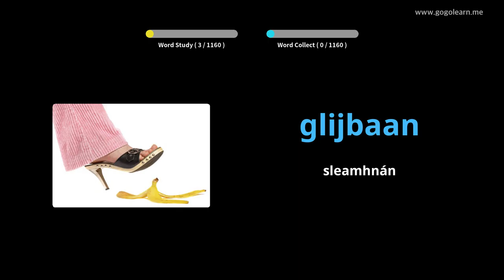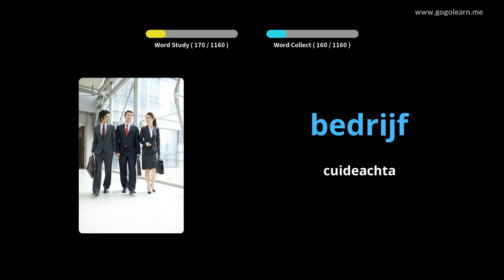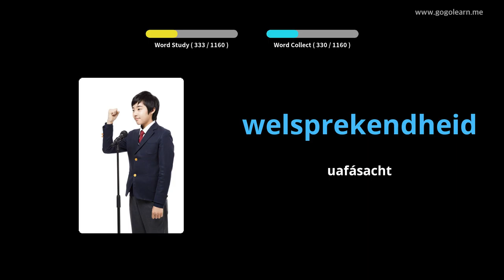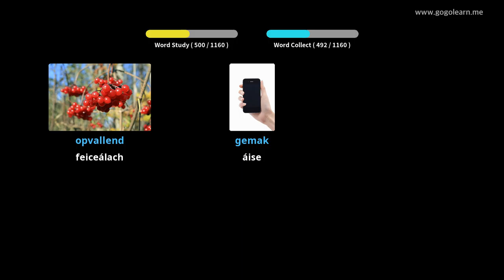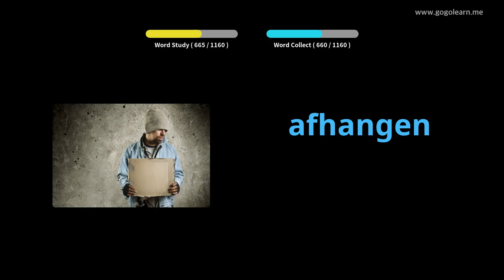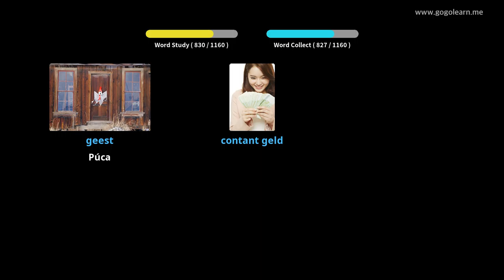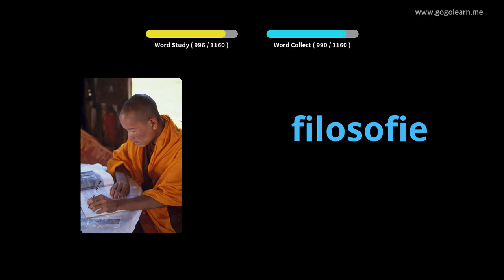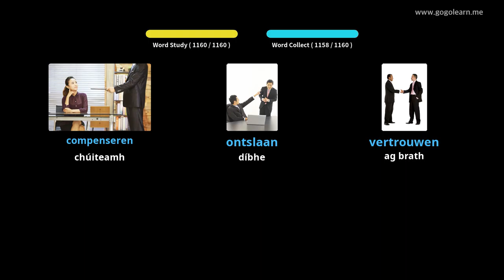Mac Léinn Stór Focal Ollainnis | Golearn